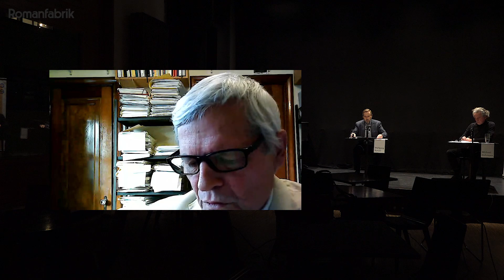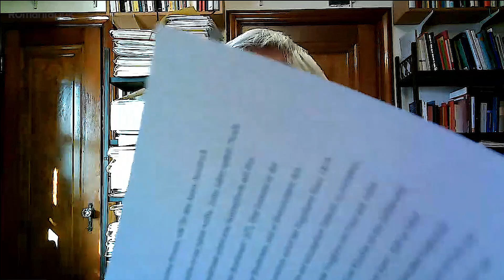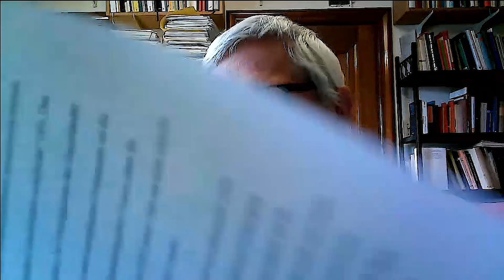Café Europa 8: Das Europa der Romantik. Wolfgang Bunzel & Paul Michael Lützeler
Café Europa: Vorträge und Debatten zur Identität Europas.
Aufzeichnung vom: 16. Dezember 2020

Wolfgang Bunzel & Paul Michael Lützeler:
Das Europa der Romantik

Die Europa-Idee ist ein Fixpunkt des Denkens der deutschen Frühromantik (Novalis, Friedrich Schlegel), aber auch eine wichtige Bezugsgröße für die romantischen Autoren in den Nachbarländern (Coleridge, Wordsworth, Chateaubriand). Worum ging es in diesen Debatten eigentlich? Weisen sie über ihre Zeit hinaus? Haben die historischen Visionen von Europa noch eine Bedeutung für unsere Gegenwart?

Wolfgang Bunzel ist Leiter der Romantik-Abteilung im Frankfurter Goethe-Haus/Freies Deutsches Hochstift und unterrichtet Literaturwissenschaft an der Frankfurter Universität. Paul Michael Lützeler ist deutsch-amerikanischer Germanist, er veröffentlichte 1992 das Buch Die Schriftsteller und Europa. Von der Romantik bis zur Gegenwart (Piper Verlag) und lehrt an der Washington University in St. Louis. Er wird per Videokonferenz zugeschaltet.

Zur Reihe Café Europa:  Vorträge und Debatten zur Identität Europas

Die Romanfabrik und das Institut franco-allemand de sciences historiques et sociales/IFRA-SHS (Frankfurt) veranstalten gemeinsam ab Juni 2019 Vortrags- und Debattenabende unter dem Namen „Café Europa“. Mehrmals im Jahr halten kluge Köpfe Vorträge zu den verschiedensten Aspekten dessen, was Europa ausmacht.

Europa ist nicht gleichzusetzen mit der Europäischen Union. Europa ist historisch, geographisch und kulturell umfassender und älter als die EU. Anders gesagt: Europa ist die Bedingung der Möglichkeit einer EU. Aber welches ist der Grund und welches die Begründung von Europa? Europa ist in kultureller Hinsicht zu vielschichtig, um seine Bedeutung in einem Satz zum Ausdruck zu bringen. Europa ist aber in politischer Hinsicht zu bedeutend, um es einfach als gegeben anzunehmen. Europa zu begreifen ist also, zumindest für Europäer, eine conditio sine qua non für die Zukunft seiner Bewohner.

In dieser Veranstaltungsreihe sollen deshalb die verschiedensten Momente der Identität Europas beleuchtet werden: in der Geschichte, der Religion, der Kunst und Architektur, der Musik, der Literatur und auch aus der Sicht von Nicht-Europäern.
Die Vorträge und Debatten mit ihrem Reichtum an Erfahrung und Wissen werden in einem Jahresbuch publiziert.

„Café Europa“ wird gefördert durch die Stadt Frankfurt, das Land Hessen, den Kulturfonds Frankfurt RheinMain und das IFRA-SHS.